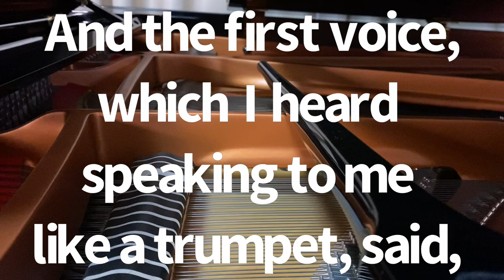The Throne Room of Heaven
This song, The Throne Room of Heaven, is my interpretation of Revelation 4 and is dedicated to the many loved one’s we have lost since the start of the pandemic. It is my hope that the one’s left behind, enveloped by grief, will find comfort, by knowing that this is only a small part of what their loved ones see, when entering into the presence of the King.

It is a reminder to us left behind, that this is what we have to look forward to some day. Christ on the cross, is the the great act of unconditional love that will allow you and I to one day join those who have left us, to see this same picture depicted in these verses.

It is an invitation to those who don’t know the Lord, to consider turning to the Great I am and responding to His nail pieced hands, which gives you access to The Throne Room of Heaven, for eternity.